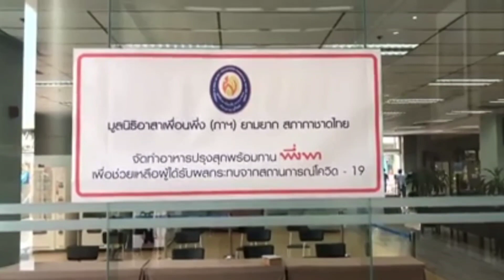ข่าวในพระราชสำนัก 2 สิงหาคม 64